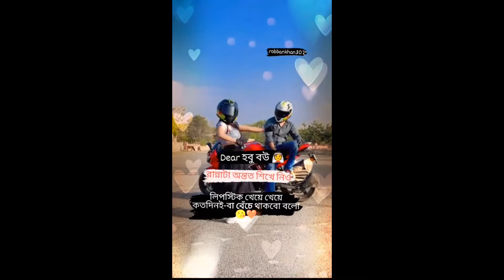Girl motorcycle Rider vlog 🏍️| Lady Biker riding | Public reaction of seeing Lady Biker |Biker Dance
Girl biker dancing with his boyfriend in Bangladesh. A girl riding the bike in full tashaan purai_pankha. Roadside Romeo at bike ride.
Biker girl in R15v3
girls reaction for superbike
public reaction
Biker girl dance
Biker girl rider vlog
WhatsApp Status biker girl
Biker girl WhatsApp status
Girl Riding Yamaha R15 V4 M
vlog of girl rider
lady biker riding super fast bike on roads
Public reaction off seeing the lady biker on roads
motorcycle riding dangerous by girl on roads while making vlogs & public reaction is creating the attention towards the lady biker.
bikers dance
biker girls
dance bangladesh